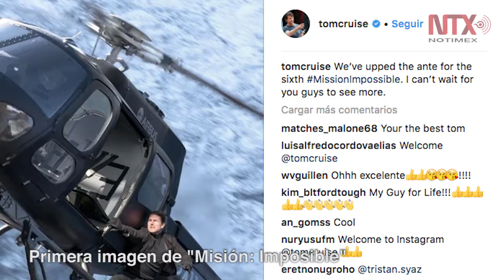Corte Informativo 26-01-2018